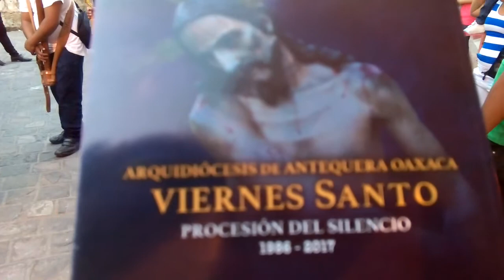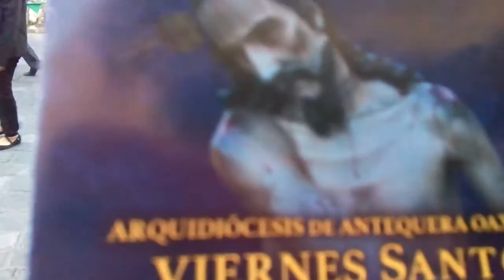Procesión del silencio Oaxaca 2017